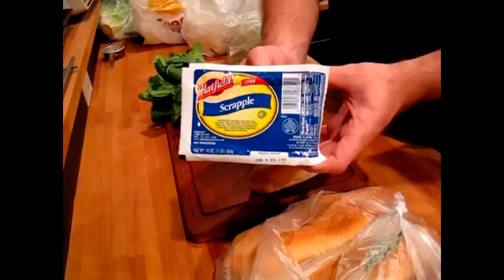The Scrapple Hoagie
Hatfield Scrapple (Any will do, but Hatfield was $1/pound!)
Mustard Greens (Again, whatever greens you like will probably do)
Garlic (4 or 5 cloves)
Hoagie roll
Little vinegar, salt and pepper or however you cook your greens.

Music is Rachmaninoff's Paganini Rhapsody